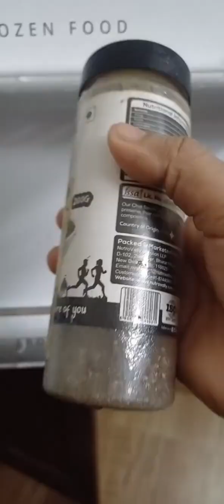Easy Fridge cleaning! എത്ര അഴുക്കുപുരണ്ട Fridge clean ചെയ്യാം!